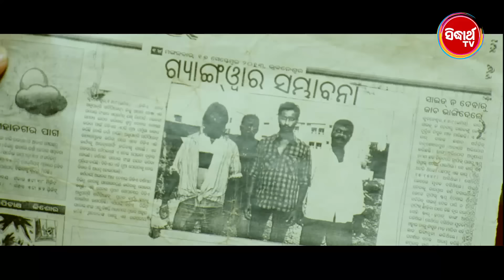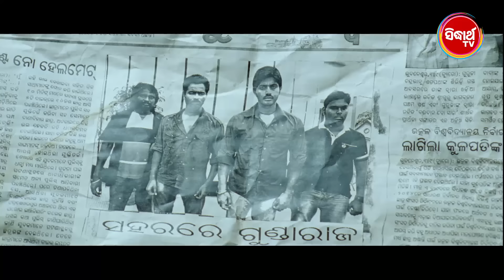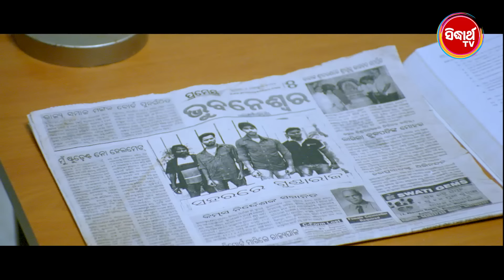MUN RAJA TU RANI -SUPERHIT HD ODIA FULL FILM | ମୁଁ ରାଜା ତୁ ରାଣୀ | Arindam & Sambhabana |Sidharth TV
Star Cast -
Arindam
Sambhabana
Sidhhant
Manoj
Hari

Lyric Writer -
Arun Mantri
Nimai Mohanty
Amiya Bala Rout

Singers -
Udit Narayan
Ira Mohanty
Suresh Wadekar

Writer - Amiya Bala Rout

Director - Sudhanshu Mohan Sahoo

Producers - Atish Kumar Rout

Banner - Ritupriya Production. Pvt. Ltd.